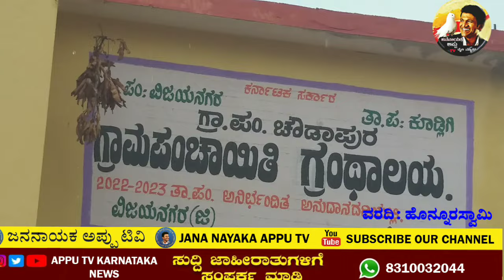ಗ್ರಂಥಾ ಪಾಲಕ ಅಲ್ಲ ಗ್ರಂಥಾ ಶಿಕ್ಷಕರು